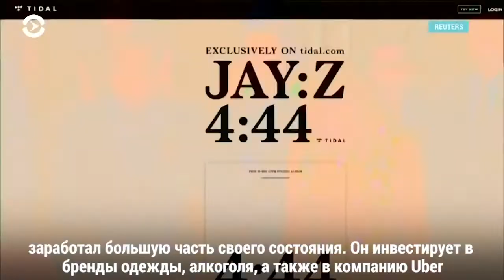Jay Z будет инвестировать в компанию, производящую марихуану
В Лос-Анджелесе состоялась премьера «Короля льва»